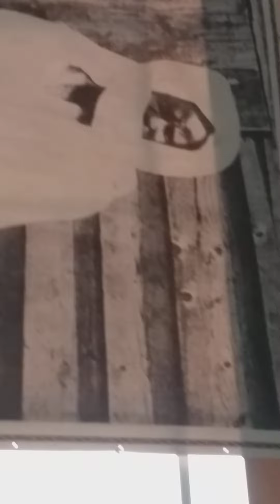Discours serigne aliou Diop journée khassida keur serigne hamzatou mbacke 2022